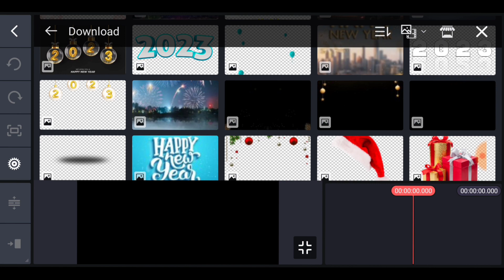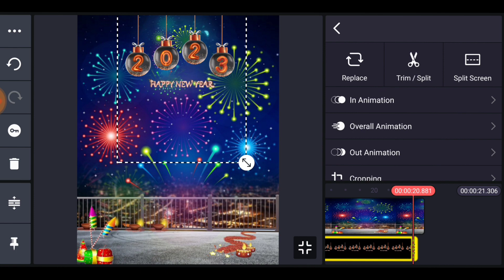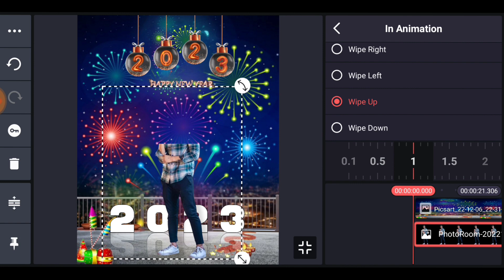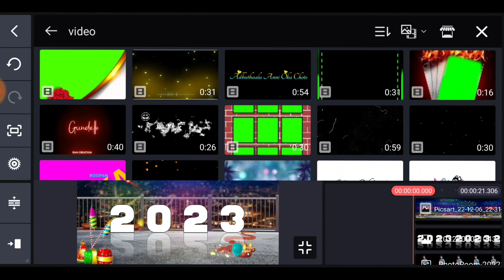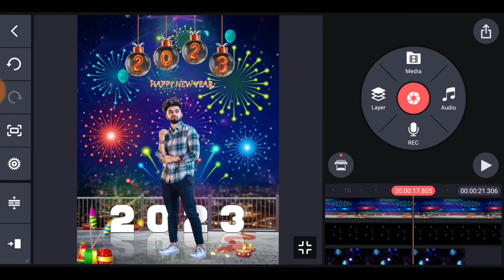2023 Happy New year editing kinemaster Telugu/Happy New year WhatsApp status